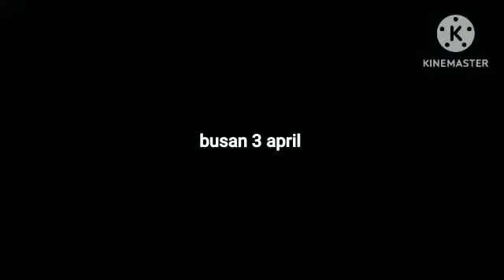M.L.T.K EPS 2 |||| TERBONGKAR NYA PENYEBAB PERMUSUHAN GILANG DAN GISELLA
guys abis ini aku buat vampire story versi ramadhan ( 2)

setelah itu M.L.T.K VERSI RAMADHAN (3)

DITUNGGU AJA